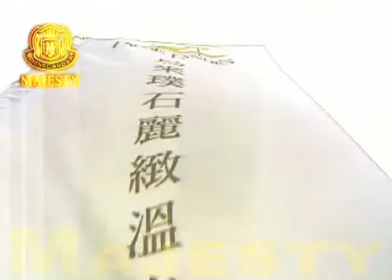弗利登作品-2008年Majesty高爾夫球賽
2008年Majesty高爾夫球賽